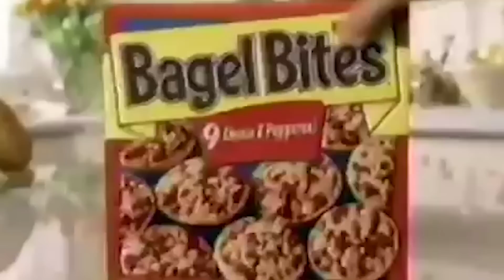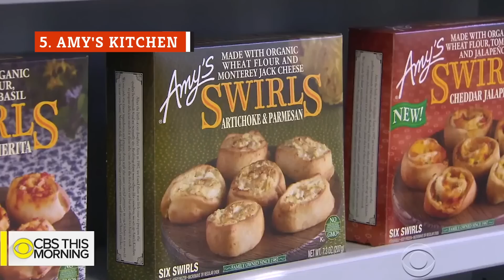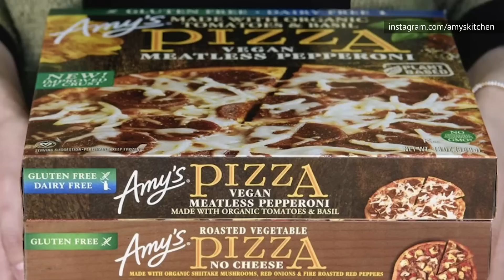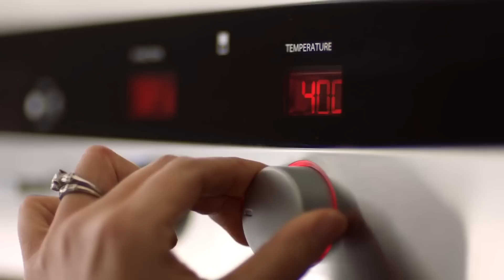Frozen Pizzas Ranked From Worst To Best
There are days when you want nothing to do with your kitchen, and you just want to Netflix and chill. This means that it’s frozen pizza night. You’ve got your binge list lined up, your favorite beverage, your oven heated at 400 degrees, and your favorite frozen pizza ready to go.

We all have our favorite frozen pizza brands, depending on our tastes, crust preferences, and toppings, but have you ever wondered which brand is king when it comes to frozen pizzas?

This may spark some debate, but we are throwing our list out there to pour more fuel on this fire. Here's the list of frozen pizzas ranked from worst to best.

14. Celeste | 0:00
13. Totino's Party Pizza | 1:07
12. Home Run Inn | 1:44
11. Trader Joe's | 2:20
10. California Pizza Kitchen | 2:47
9. DiGiorno | 3:49
8. Stouffer's | 4:30
7. Screamin' Sicilian | 5:26
6. Red Baron | 6:02
5. Amy's Kitchen | 6:48
4. Signature Select at Safeway | 7:20
3. Tombstone | 7:51
2. Freschetta | 8:37
1. Newman's Own | 9:17